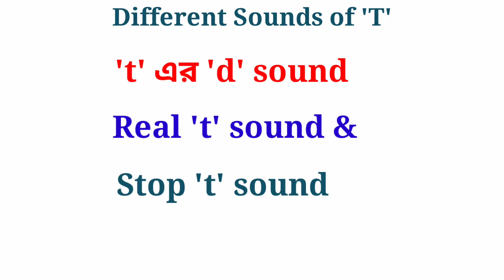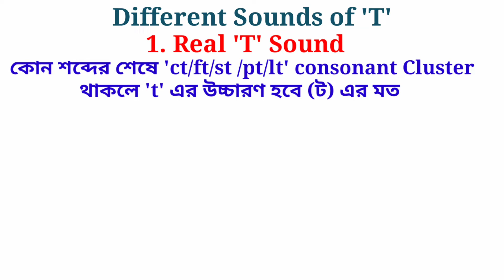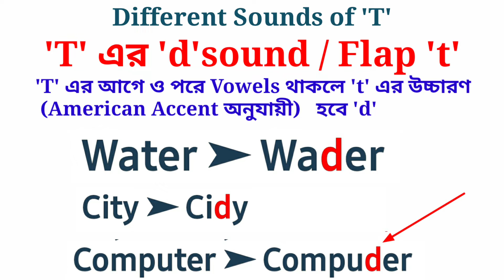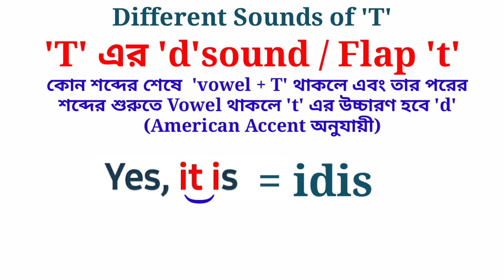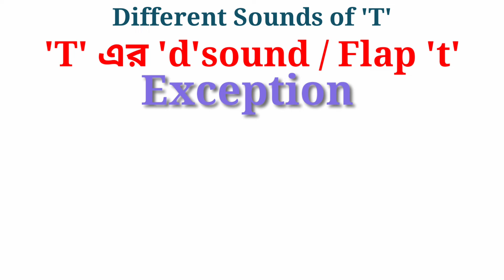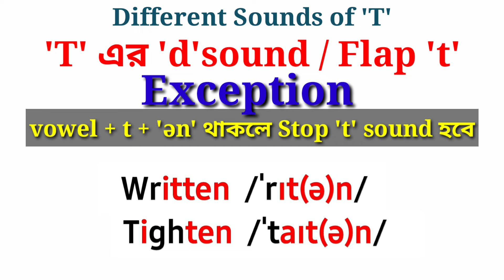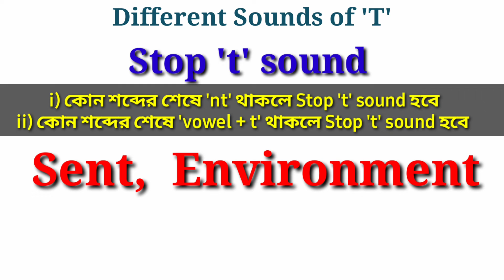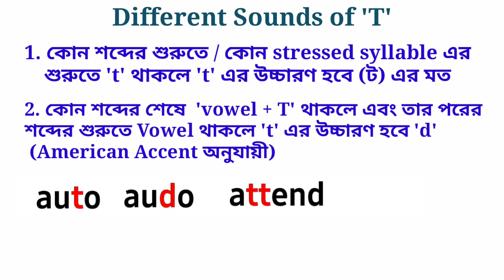'T' এর Sound যখন 'd" এর মত হয় | Real 't' / Flap 'T' /Fast 'd' & Stop t sound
In this video, I am going to teache you different pronunciation of T i.e. Real 't', Flap 't' or Fast 'd' & STOP 'T' sounds.

ক্লাস ৬/৭/৮/৯ এর এসাইনমেন্টের সমাধান পেতে এখানে ক্লিক করুন ➤